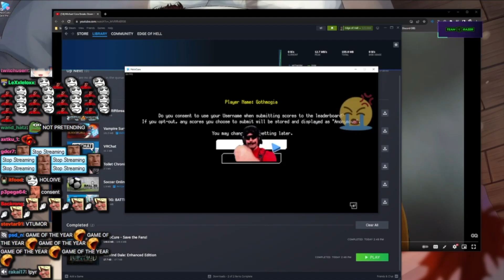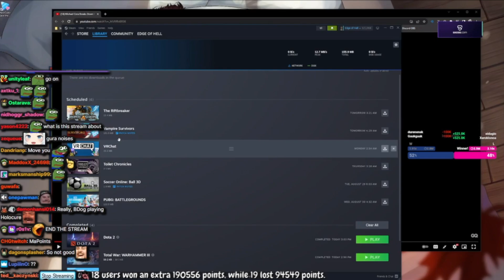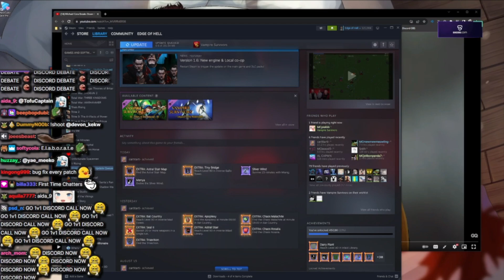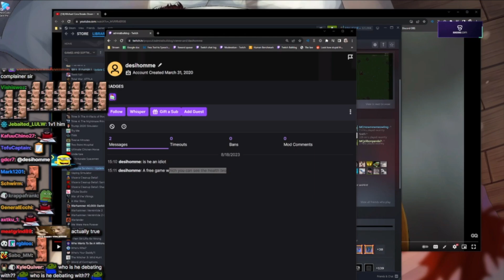Well Designed Weeb Game? | AdmiralBulldog Plays HoloCure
ADMIRALBULLDOG Holocure HoloCure - Save the Fans!